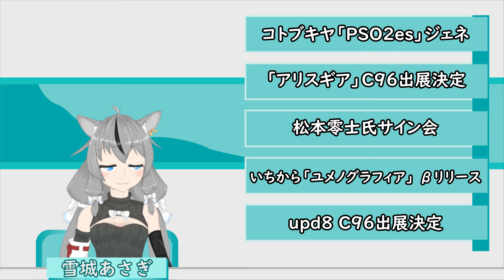【あさぎのよる！ニュース】2019/07/16 PSO2es、アリスギア、松本零士さんサイン会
コトブキヤのジェネのプラモデル、予約開始したねー。楽しみ。
C96の企業ブースは青海展示棟だけど、あそこトイレがめちゃ少ないらしくそこが気になりポイント。

★冴原あさぎとは？
バーチャル美少女セルフ受肉おじさんYouTuberにしてニュースキャスターとかいう地獄の釜から生まれたコンテンツです。みなさんの日常をちょっとだけ彩るニュースをお届けします。
平日はできる限り毎日22時頃にニュースを投稿する予定なので、気になる方は高評価＆チャンネル登録（できたら通知もオンに）してください……！

今日のURL
★「ジェネ」製品ページ
★「惑星ロボ ダンガードA」豪華復刻決定版製品ページ

リリース配信元：PR TIMES、@Press